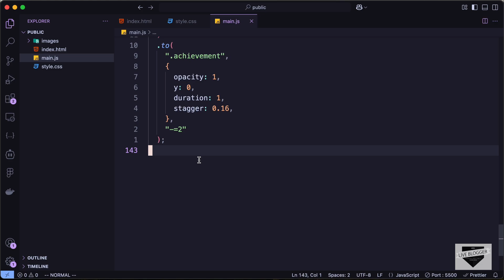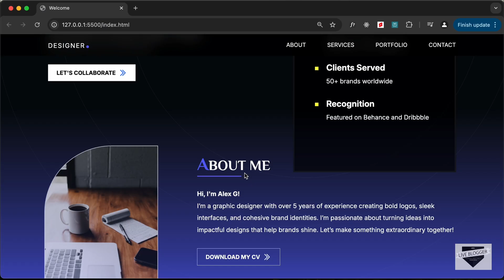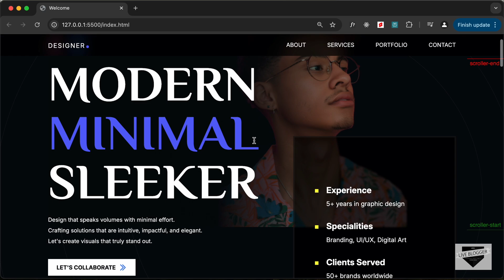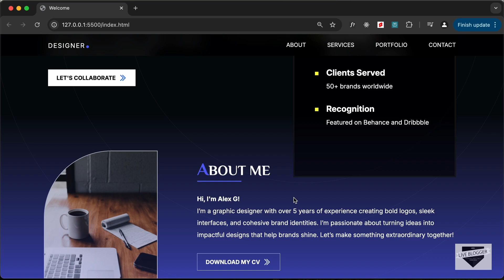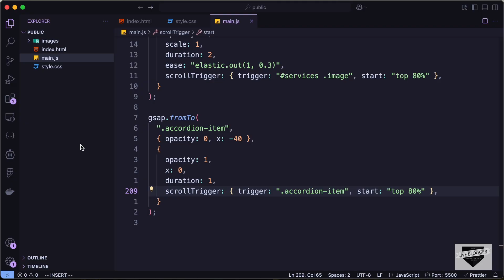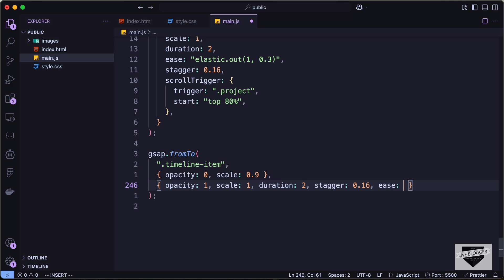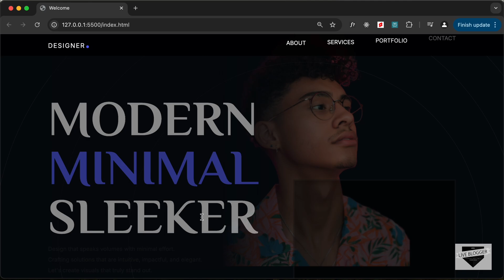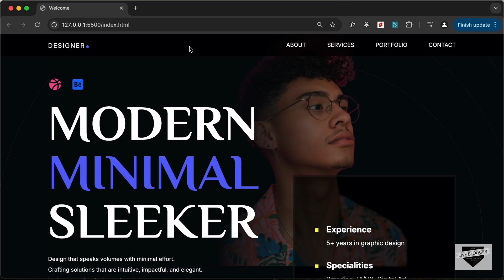Build A Modern Portfolio Website From Scratch Using HTML, CSS & JS (GSAP Animations) - Part 14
Hi guys, in this tutorial series we are designing a modern portfolio website using HTML, CSS and JavaScript. In this video, I will show you how to add GSAP animations to your website. I hope you find this useful.